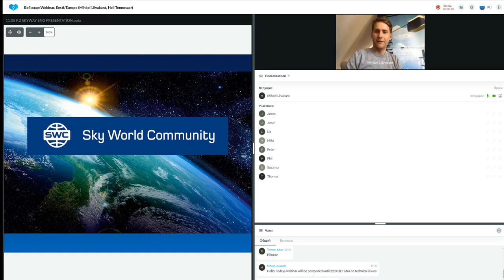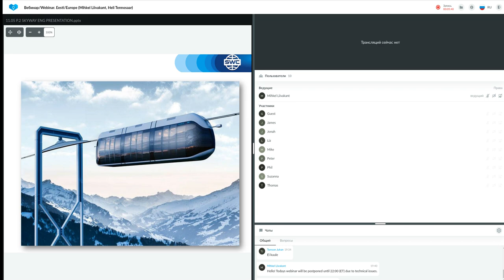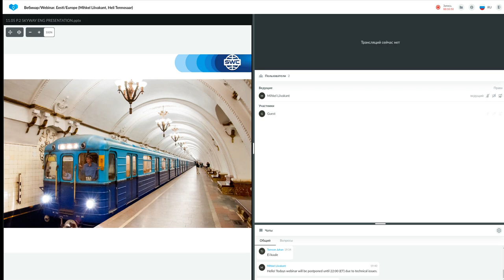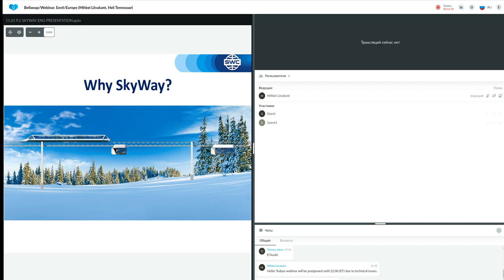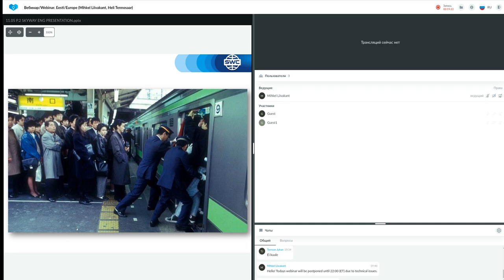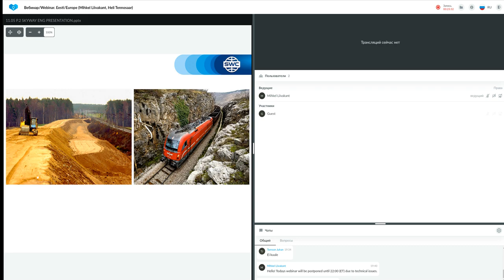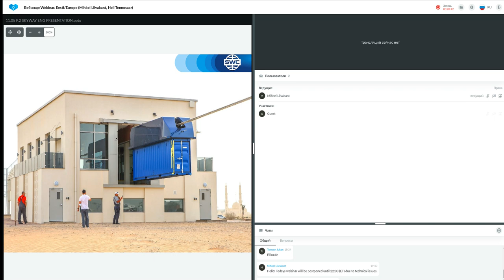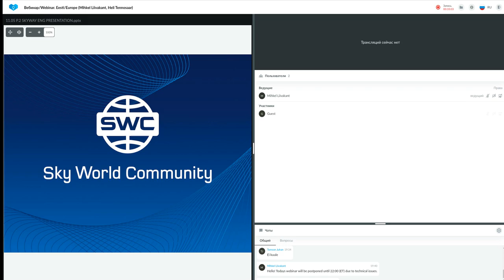Presentation of the SkyWay technology. Europe. 11.05.2022 Mihkel Liivakant.